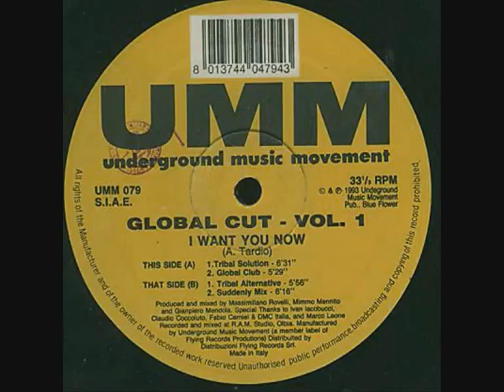Global Cut ‎ I Want You Now Suddenly Mix